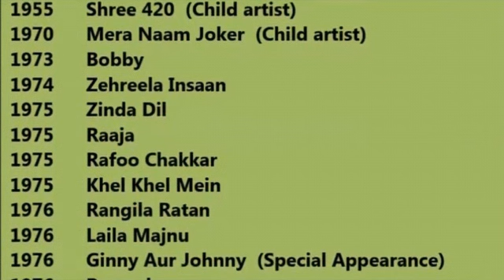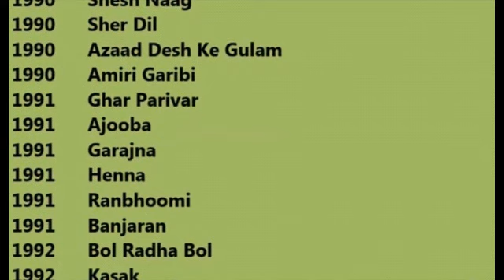मैं शायर तो नहीं, covered by shishubh bhargava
ऋषि कपूर जी की याद में  समर्पित ll covered by shishubh bhargava